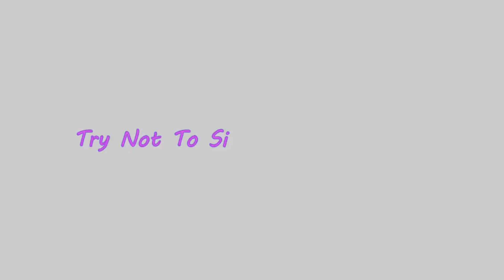Try Not To Sing BTS Or BLACKPINK Edition